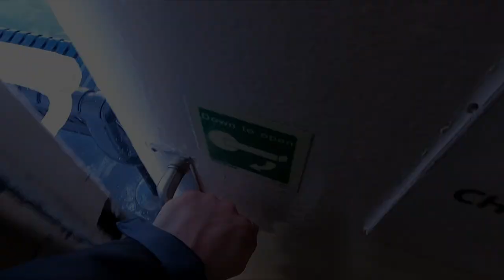WHY IT'S TIME FOR ME TO GO BACK TO THE ISLE OF MAN!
Thank you for all the great feedback following the last video! Glad you enjoyed it.
It's been a super busy week for me here but enjoying being back home to see family and friends, and being able to step up my training and rehab ahead of 2023. Hope you enjoy this week's video, which will give an insight into my travel back to the Island and what I'm up to whilst I'm here.

Anything you want to see, drop it in the comments and  I'll do my best to bring it to the videos.

Kit used in this video:

Saint Piran Cycling Kit
Bont Cycling Vaypor S
MET Helmets
Wahoo Elemnt Head Unit
Spatzwear
SeeSense ICON 2 Lights
ROTOR Inspider Power Meter

Channel Partners -